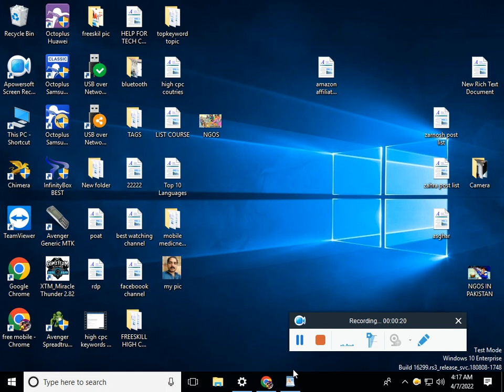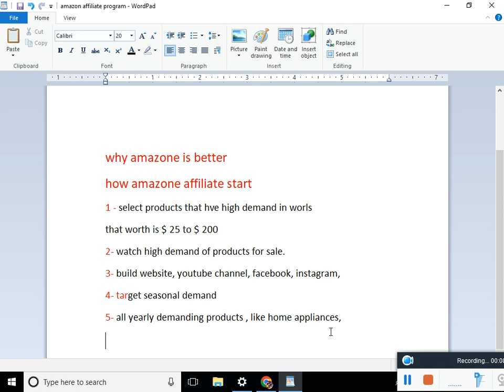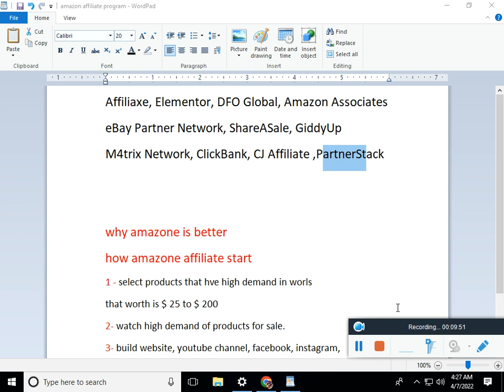AFFILIATE MARKETING PROGRAMS || AMAZON AFFILIATE COMPLETE COURSE || EARN FROM AMAZON,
AFFILIATE IS A PERFORMANCE-BASED MARKETING STRATEGY WHERE

THE MARKETER ERAN MONEY AT EACH VISITOR OR EACH SALE OF PRODUCTS. EACH COMPANY GIVES SOME MONEY TO ITS PROMOTOR THAT MAKES ANY SALE THROUGH HIS CHANNEL. THIS WORTH OF REVENUE IS ALREADY DECIDED AT EVERY PRODUCT OF SALE.
FOR EXAMPLE, AMAZON PRODUCTS PUBLISH ON HIS BLOG OR WEBSITE SOME PEOPLE CLICK THE LINK AND BUY THE PRODUCTS AFTER GENERATING REVENUE SOME AMOUNT OF MONEY IS DELIVERED TO MY ACCOUNT AS COMMISSION.

WHAT I DO EARN FROM AFFILIATE MARKETING?

THE PUBLISHER WRITES VALUABLE CONTENT ABOUT HIS REACH WHERE GAINS MILLIONS OF VISITORS PER DAY. THE PUBLISHER WRITES EVERY PRODUCT SPECIFICATIONS AND TRENDING PRODUCTS TOPIC LIKE HOLLY AND MOST SALEABLE PRODUCTS ATEM THAT HAVE A BIG CHANCE TO SELL.

BUY THE BEST QUALITY PRODUCT FOR HIS LIFE

LOOK SAMRT
NEW TECHNOLOGY BUY
PROTECT HIS PERSONALITY
MAKE HOME BEAUTIFUL,
MAKE HIS HOUSE LIFE EASY
MAKE HER BABY BEAUTIFUL,

USED IN DISCOUNTABLE PRICES FREE DELIVERY:
BOYA mic with the best sound for Youtuber:
BOYA MIC OTHER I CHOOSE FOR YOU:
mobile stand for recording
MOBILE STAND 2ND CHOICE FOR YOUTUBER
Moto G Power MOBILE 64 PIXELS CAMERA
Panasonic 4K Cinema FOR YOUTUBER
GAMING LAPTOP 144Hz FHD 1080p Display:
UNLOCK THE TOOL FOR RENT AND GET A LOGIN PASSWORD FOR ONE DAY.
SOFTWARE DEVICES FOR RENT CALL:
      ONLINE SOFTWARE CALL:
FREE MOBILE SOFTWARE COURSE & LATEST CRACKS.

 AMAZON AFFILIATE COMPLETE COURSE,
affiliate amazon,
amazon associates log in,
amazon associate account,
amazon affiliate program login,
amazon affiliate sign in,
amazon associates affiliate program,
amazon affiliate websites,
amazon associate marketing,
impact affiliate,
skillshare affiliate,
GoDaddy affiliate,
XM affiliate,
indoleads,
agoda affiliate,
mailchimp affiliate program,
groovefunnels affiliate,
refersion marketplace,
investing affiliate programs,
best affiliate marketing tools,